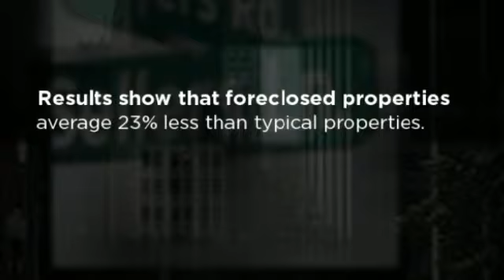Jackson Amazing Real Estate Deals and More|Foreclosed Homes|Bank Repo Homes|Realtors|MLS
Jackson Amazing real estate deals and more.  Sign up for FREE list of foreclosures, bank repo homes, short sales and more.

Buying or selling?  This will help you in your search for information relating to homes for sale in Jackson.  If you have a house for sale and want to know what others homes are selling for in the neighbor hood this list will help you.

Search Homes And Get Instant Market Updates By Email!

Just tell us what kind of home you're looking for! Our system will match your requirements with our database. Once a home that matches your requirements hits the market we will email you the listing 48 hours before the general public hears about it. This will give you a huge first movers advantage saving you thousands!

Get Access To Foreclosures And Distressed Properties (Some Reduced By Thousands)

We have very special relationships with some of the major banks in the city. We will give you access to our foreclosure and distressed properties database. If a property comes up that matches your criteria we will send you an email right away! Save thousands on your next home and sign up to our free service!

This Service Is FREE! You Have No Obligation When You Sign Up!

That's right! This services is 100% FREE! You have no obligation to buy a home with us! We just want to make sure you get access to only the best properties in the market and that you find your dream home at a price you can afford!

All for the Jackson Michigan areas of zip code 49201

Other Related Topics if Buying a House Include:

foreclosures
forsalebyowner
mls search
hud homes for sale
realtors
real estate one
realty
homes for sale by owner
buying a house
foreclosure listings
homes for sale in michigan
free foreclosure listings
bank owned homes
real estate for sale
houses for sale in michigan
house values
foreclosure homes
home sales
buy a house
property for sale
house for sale by owner
real estate search
michigan real estate
home for sale by owner
houses for sale by owner
buy house
house finder
homesforsale

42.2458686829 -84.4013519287